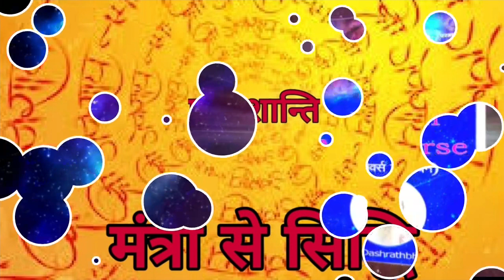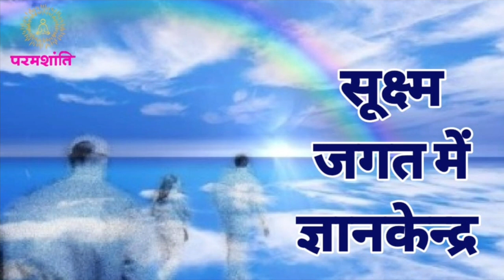सूक्ष्म वतन जगत के आश्रम॥ आत्मज्ञान प्राप्ति॥ Subtle World॥ Seeking Spiritual Knowledge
0:00 - मृतक आत्मा ज्ञानार्जन कैसे करती है?
1:21 - अच्छी आत्मा के क्या लक्ष्ण हैं? Related video - Cyclone
2:38 - Negative आत्मा क्या करती हैं? Related video - Climate change - , Universe Mystery - , Strategy on Earth - , Mahakal Pralay
2:49 - अच्छी आत्मा की मदद कौन करते हैं?
3:09 - ज्ञानार्जन से अच्छी आत्मा की क्या इच्छा बन जाती है?
4:21 - ज्ञान की प्राप्ति कहाँ आसान है?
4:33 - ज्ञान की प्राप्ति कहाँ मुश्किल है?
5:47 - सूक्ष्म जगत में कहाँ कहाँ ज्ञान के कुंभ है? Related video - Soul Evolution Journey - ,
5:57 - ज्ञानीतू आत्मा का लक्ष्य क्या बन जाता है? Related video - Behad ki paramshanti

950 + live video completed...

Universe is Expanding ? क्या यूनिवर्स एक्सपैंड हो रहा है ? वास्तव में यूनिवर्स आगे बढ़ रहा है pls watch video

3 play list are very important for beginners